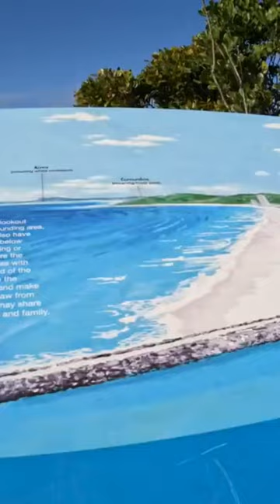Father & Son Walk Burleigh Hill & Workout With Gary Ablett Jnr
Live Life Eager